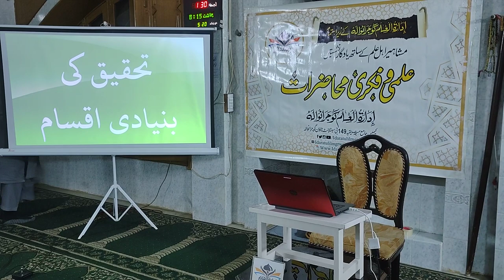Academic & Intellectual Lectures 2023|Lecture on ٰResearch & its Principles|Mufti Ubaid ur Rahman|P1